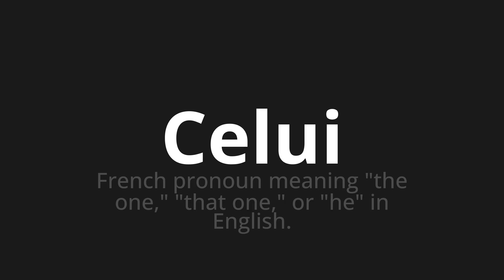How to pronounce Celui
Master the Pronunciation of 'Celui Which means that' - which means : French pronoun meaning "The One," "that one," or "he" in English. 📝 with @BaguettePronunciation 🎓🗣️ - [Your Guide to French]

Learn to pronounce 'Celui' perfectly in French with our easy and engaging tutorial by @BaguettePronunciation! 📖📽️ In this comprehensive video, we provide you with native speaker examples 🗣️👂 and phonetic breakdowns 🎵 to ensure you get the pronunciation just right.

How to say The one in French